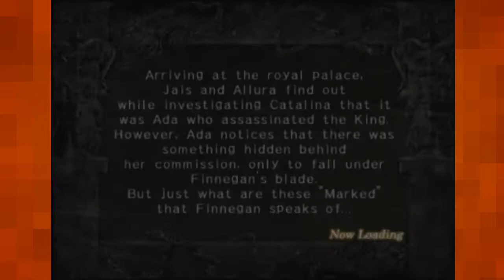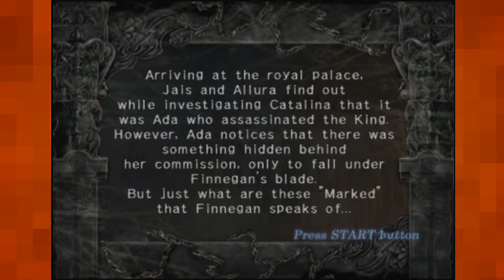Let's Play Trapt |07| Fighting Finnegan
Not only did it turn out that Ada was Finnegan's sister, but he super backstabbed her for critical damage! OH NOES! Now for a boss fight. Which may have made me a LIIIIITTLE salty...
Lucky for Allura, her traps don't cost money. But unlucky for me, running a channel kind of does. Maybe I won't sacrifice you to the fiend if you do... just kidding. Who'd watch my channel if I did?